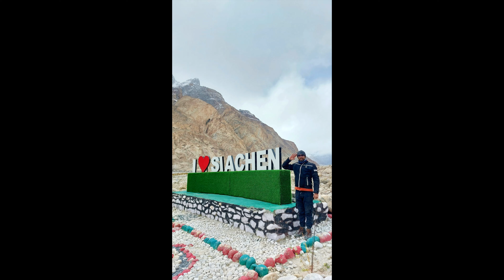World Highest Battle Field Indian Army in -40 ℃ LADAKH | Siachen Glacier Base Camp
Siachen glacier indian army \ Army in Siachen Glaciers

On this day while starting my Ride to Siachen Base Camp i was not aware about what i am going to experience. This place made me emotional after knowing that 1000 soldiers died while guarding frozen Siachen Glaciers.